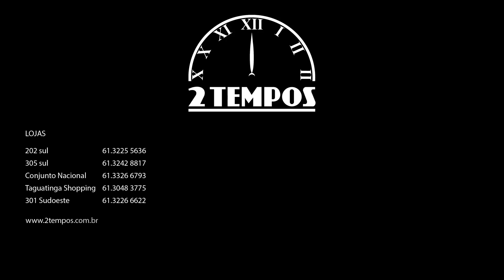Verão 2019 - 2Tempos